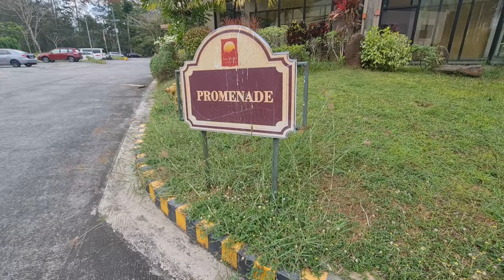BADMINTON | SUN VALLEY ANTIPOLO CITY